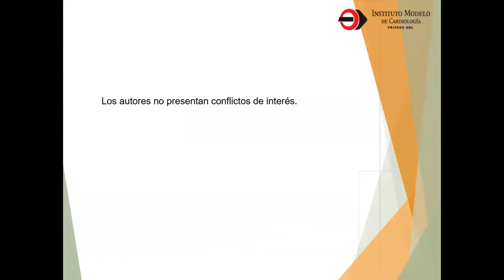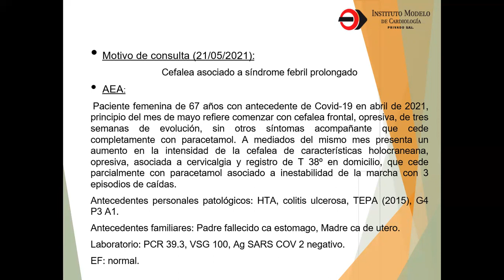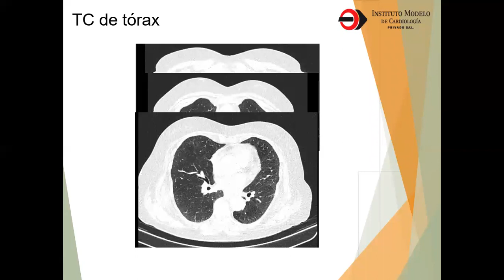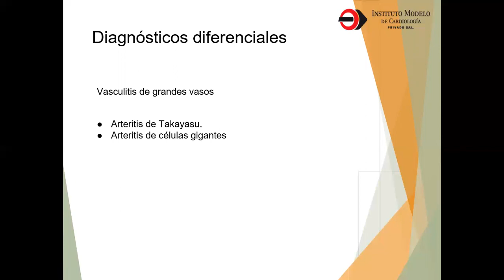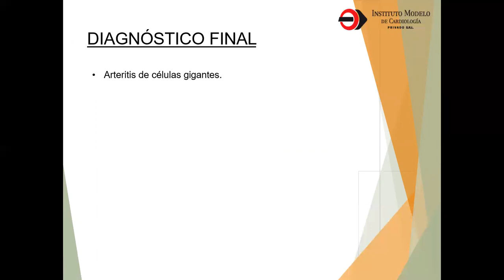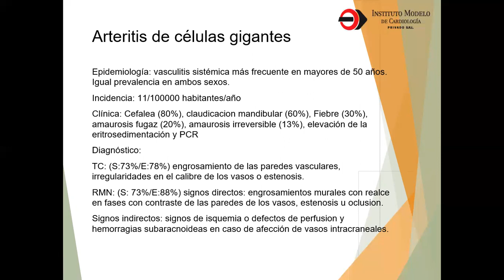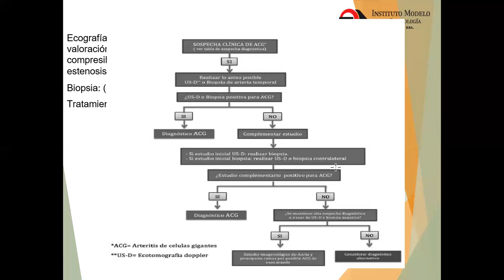Instituto Modelo de Cardiología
Autores:
Benito Valentín
Parra Franco